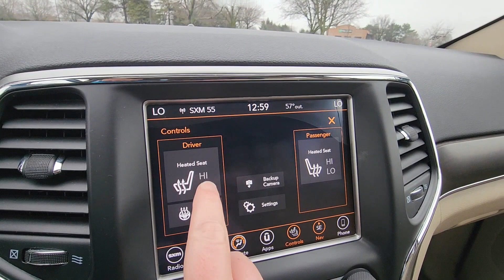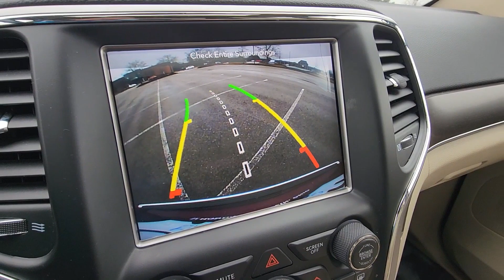2018 Jeep Grand Cherokee Limited Dublin, Worthington, Amlin, Kileville, Powell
2018 Jeep Grand Cherokee Limited 1C4RJFBG9JC164784 Video